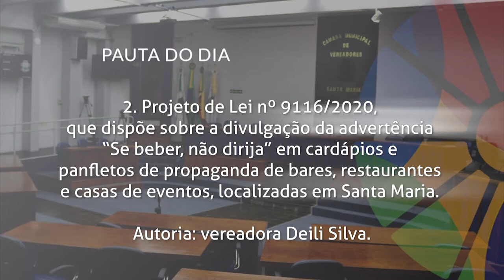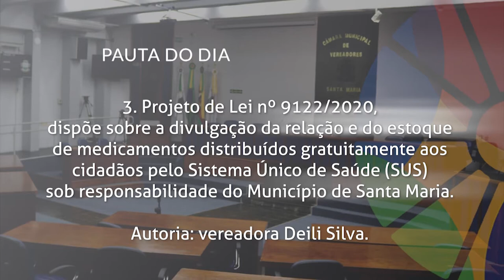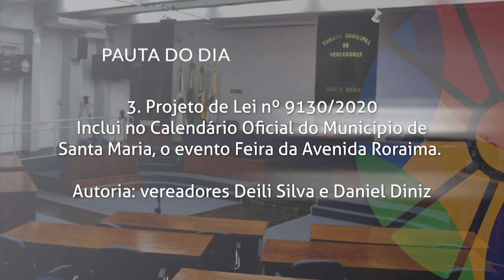Boletim | Pautas da Sessão Plenária de 01 de outubro de 2020